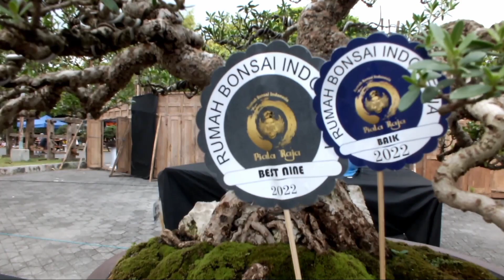Inspirasi Bonsai Kontes//Music Relaksasi#bonsaiindonesia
inspirasi Bonsai Kontes n musik relaksasi penghantar tdr,,,moga brmanfaat buat tmn"pcinta bonsai,,,terimakasih buat yg sll mndukung moga sll di berikan kshtn n ksuksesan..amiin,,